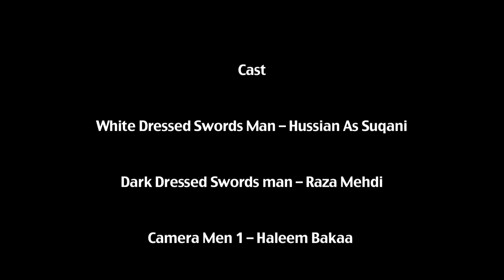Park War - Rise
A short film that took the Dark Falcon Production three days to completed. The video is a demonstration of how the team utilised certain aspects of slow motion. Let us know what you think.